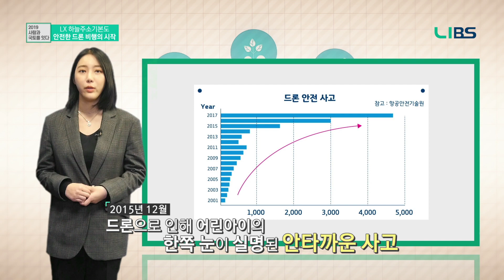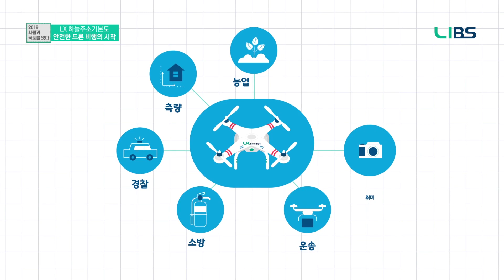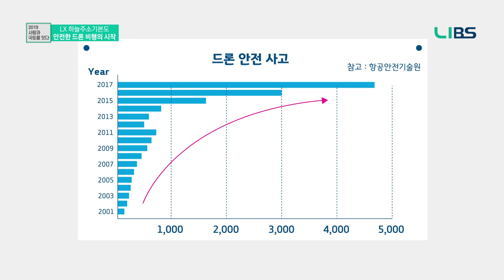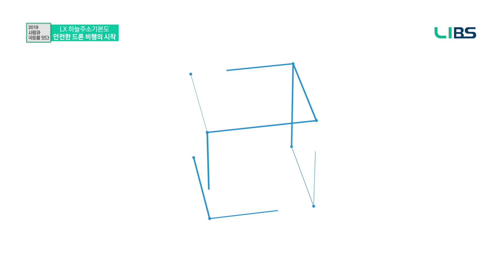안전한 드론 운행을 위한 드론전용네비게이션(?) LX하늘주소기본도! [LX미래전략콘텐츠2019]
[LX미래전략콘텐츠2019]
안전한 드론 운행을 위한 드론전용네비게이션(?) LX하늘주소기본도 !

4차산업혁명 의 신성장동력으로 주목받는 드론!
드론의 발전과 함께 드론 안전사고 방지를 위해
국민의 안전을 책임지고 생활을 풍요롭게 하는 LX.

안전한 대한민국!
LX 한국국토정보공사 하늘주소기본도를 소개합니다~

하늘주소기본도란?
점, 선, 면, 격자 셀을 활용한 드론 맞춤형 기본도로써
드론의 안전한 비행을 돕는다.

공간정보를 활용한 LX의 미래전략을 확인하는
LX미래전략콘텐츠는 매일 오후 2시, 4회에 걸쳐 공개됩니다!
지금, 공간정보를 활용한 다양한 기술과 미래를 확인하세요~

▶ LX의 다양한 미래산업의 콘텐츠를 소개하다 [LX 미래전략콘텐츠 2019]